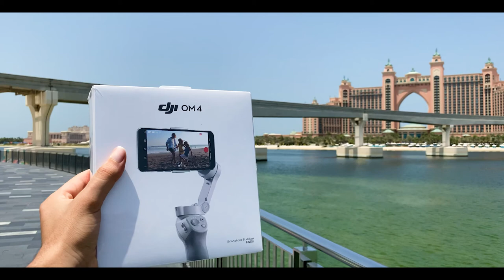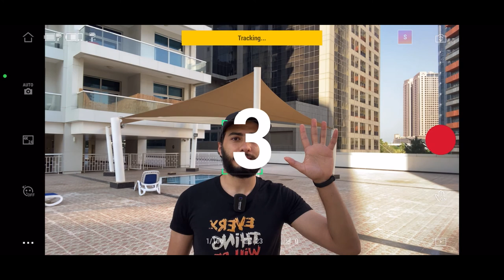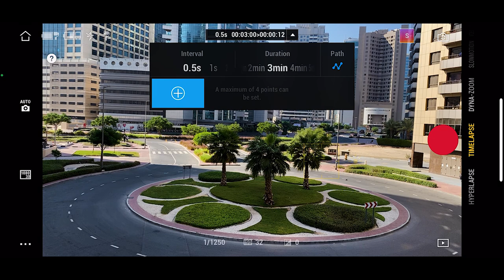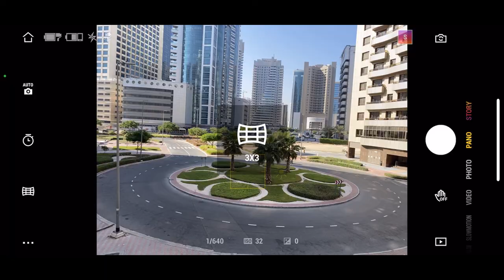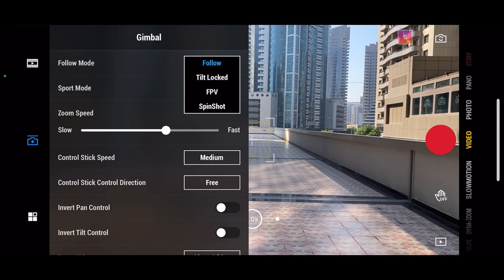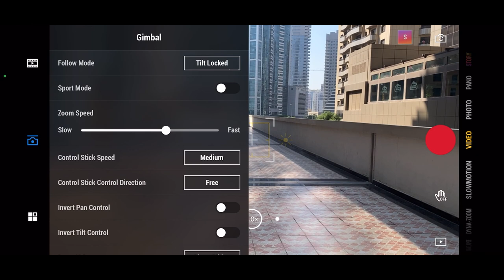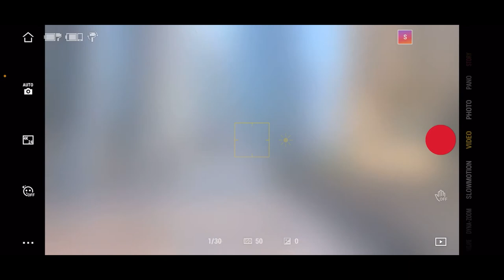مراجعة مثبت الحركة DJI OM4 مع محمود خالد